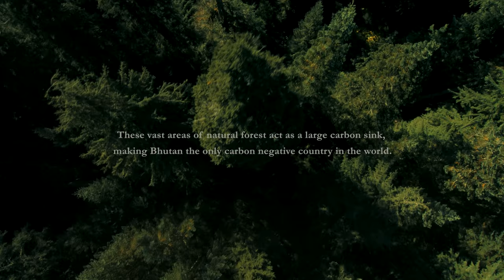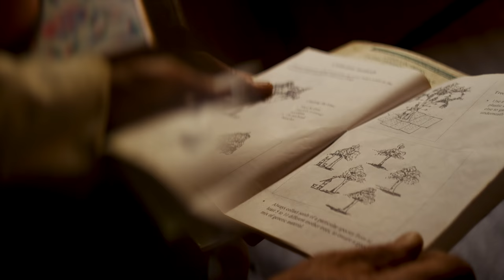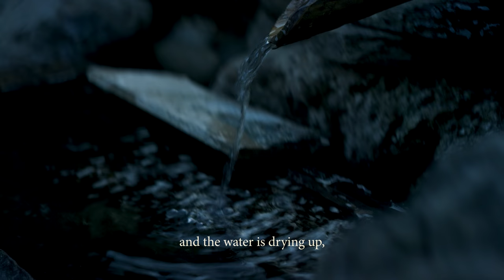THE KINGDOM | A Conservation Story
A love letter to conservation, our changing climate, and the difference one person can make in a great big world. This is the quiet story of Sonam Phuntsho, a forest caretaker in the Kingdom of Bhutan, who has spent the last 60 years planting over 100,000 trees by hand.

A film by Matthew K. Firpo (@MatthewKFirpo)
Produced by Finn Harries (@FinnHarries)
Cinematographer | Jeremy Snell (@JeremySnell)
Editor | Stephen Michael Simon (@StephenMichaelSimon)
Colorist | Carlos Flores (@CarlosFloresFilms)
Original Score | Gavin Brivik (@GavinBrivik)
Associate Producer | Jack Harries (@JackHarries)
Sound Design & Mix | Sean Higgins
Assistant Camera | Gary Bardizbanian
Local Guide | Sangay Wangchuck
Special Thanks | Richard Edwards, Rachel Bloodworth, Tenzin Rabgye, Dechen Dorji, and Nima

We're eternally grateful to Sonam Phuntsho who welcomed us into his home and his life, and to the volunteer team of artists that gave all of themselves to share his story.

Filmed on location in the Kingdom of Bhutan
Made with the support of WWF, Suitcase Magazine, and the Tourism Council of Bhutan.